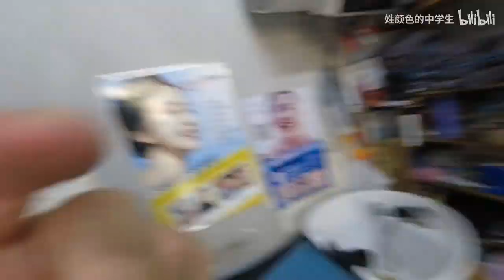可爱男生高考毕业后剃光头